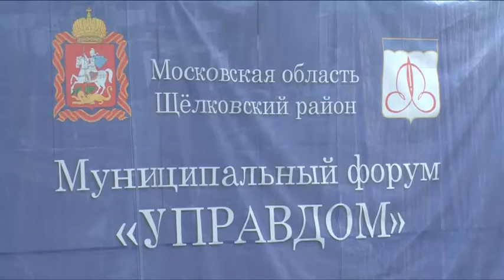Второй муниципальный форум «Управдом» прошёл в городе Щёлково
В универсальном спортивном комплексе «Подмосковье» прошёл второй Щёлковский муниципальный форум «Управдом». Его главной темой стала неудовлетворительная работа компании «МосОблЕИРЦ», работа управляющей организации «ДЕЗ ЖКХ» на территории городского поселения Щёлково и взаимодействие населения с управляющими организациями Щёлковского муниципального района. В мероприятии приняли участие А.Валов, Н.Суровцева и И.Слуцкая.